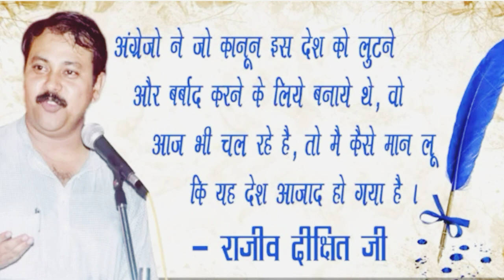उस teacher और school वालो को डूब कर मर जाना चाहिए.जिसने tumhare साथ ऐसा किया।।rajivdixit video.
Rajiv Dixit Best Motivational Speaker in Life of All People.

नमस्कार दोस्तो,

Rajiv dixit

Rajivvadi

Bharat nirman

Bharat swabhiman

Swadesi patrika

Swadesi rakshak

Motivational Speaker

Speaker of best Motivation

Rajiv Dixit Speaker of Best Motivation

@Bharat Swabhiman
@पार्थ Parth

@द्युति Dyuti

@UPSC PCS Insider

@AP Archive

@आचार्य प्रशान्त - Acharya Prashant

@Anjali Music

@Drishti IAS

@UPSC Teacher

@Avadh ke yodha

@Khan Sir Supporter Club